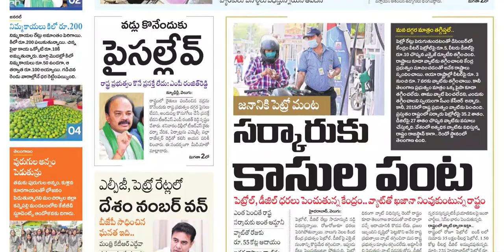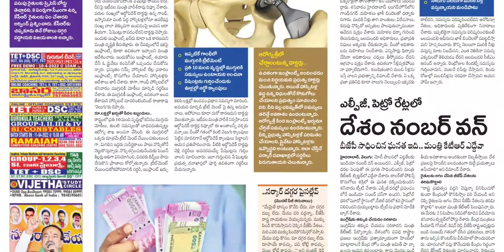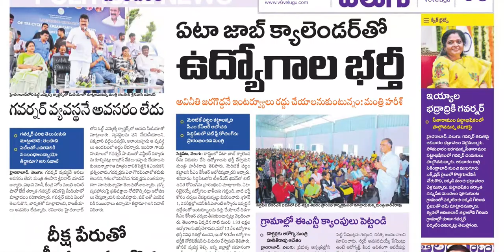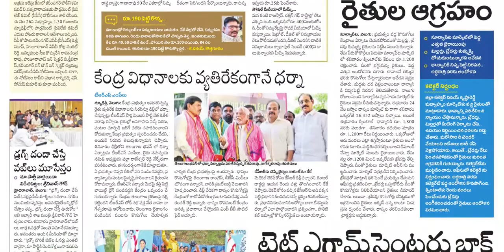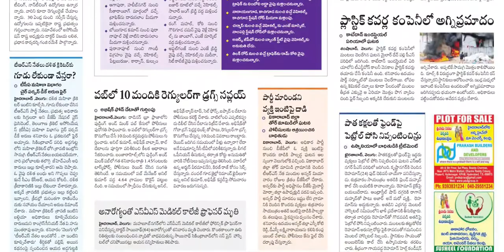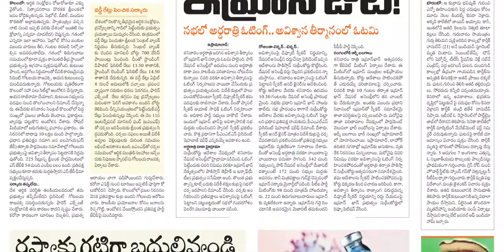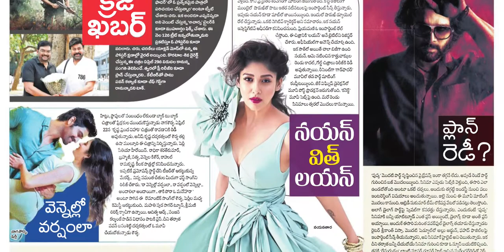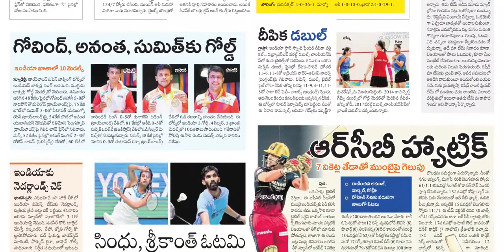VELUGU TS 10 APRIL 2022 SUNDAY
Telangana news
Ap news
Cricket news
Sports news
Cinema news
Bussines newspaper
Crime news
Chaduvu paper
Education newspaper
Eenadu antharyaami
Antharyami eenadu
Telugu antharyaami
Apprentice jobs
Vasundara paper
Eenadu vasundara
Eenadu karimnagar
Haaybujji paper
Prathiba
Eenadu pratibha newspaper
Prathiba paper
New intiatives by politicians
Telugu news
Gk questions